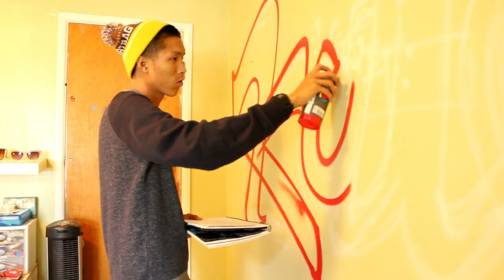Legit | Shine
Graffiti | LEGIT GFU SHINE DPC

Be sure to "Like" UMWorks on facebook for pictures, video updates and others!

Canon T2i
Canon 50mm F1.8
Canon 18-55mm

Song: "Knock Knock" - Mac Miller